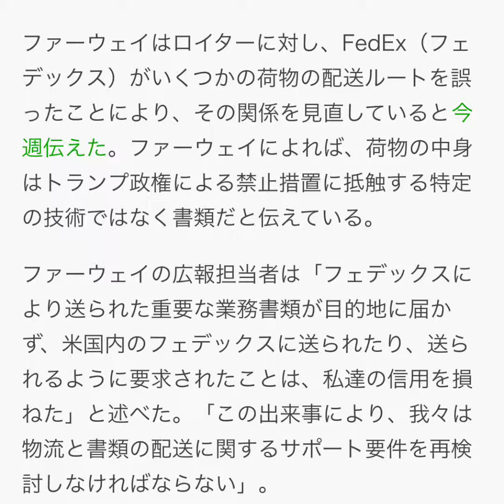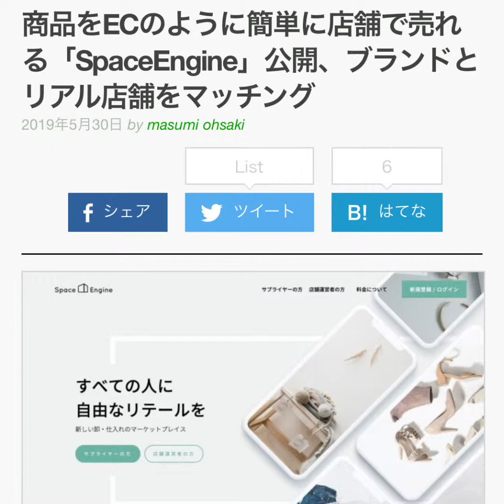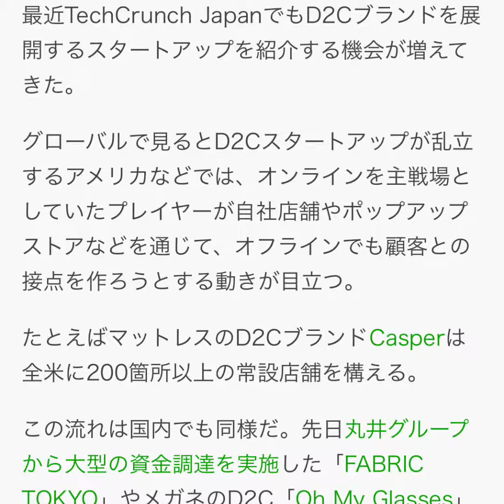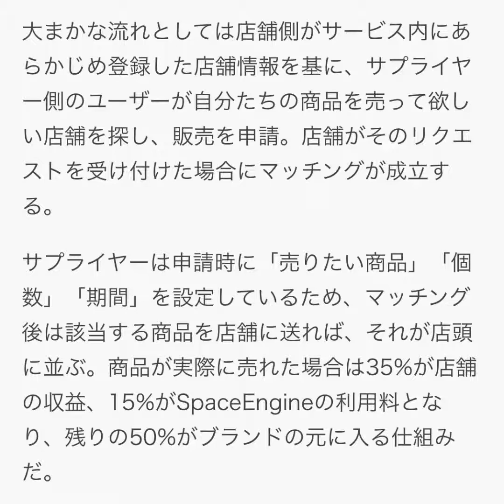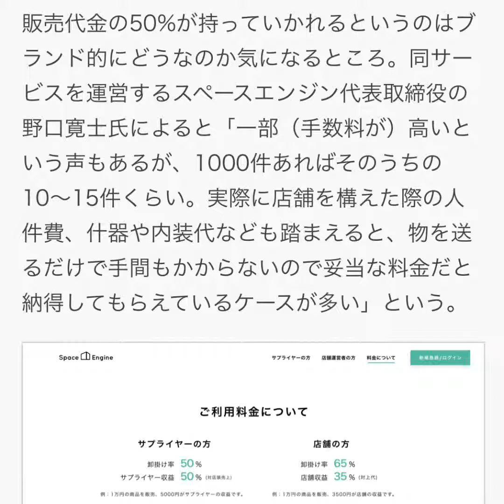ファーウェイがFedExとの関係見直し、誤配送を問題視他